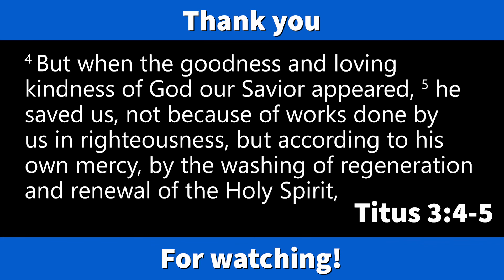February 14th, 2021- Sing Time!